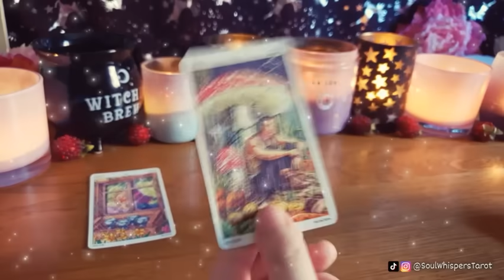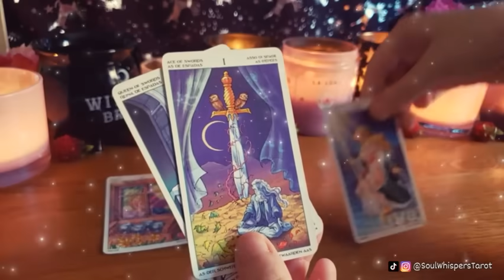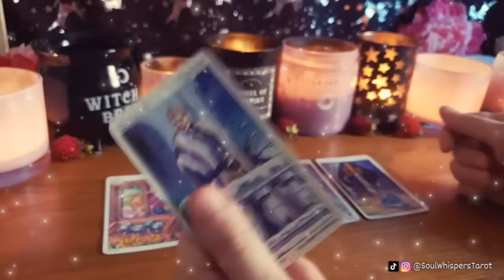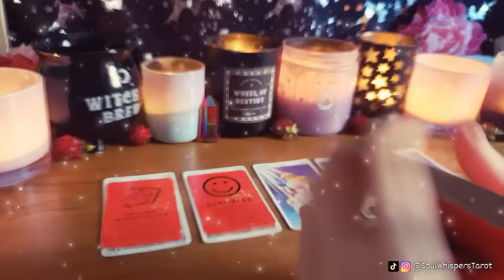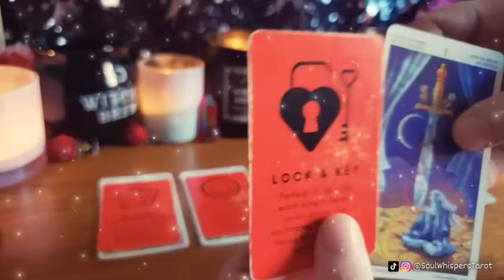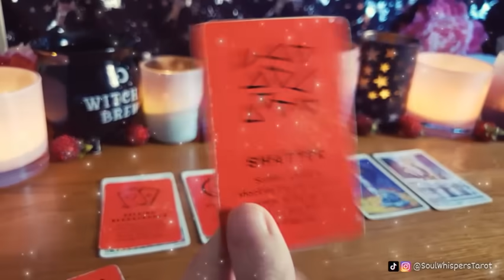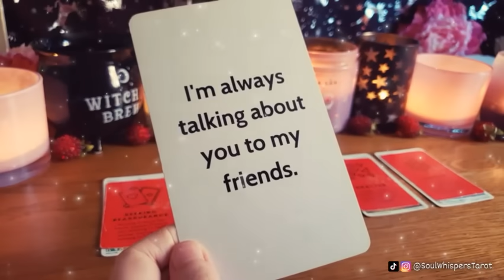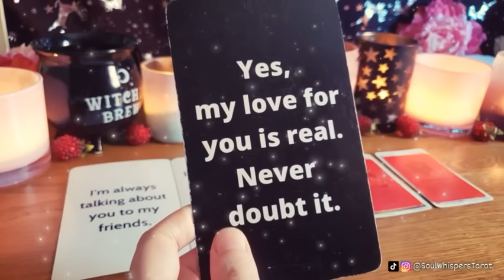🥺TODAY they're SAD and HEARTBROKEN but the REASON WHY is NOT what you think!😲